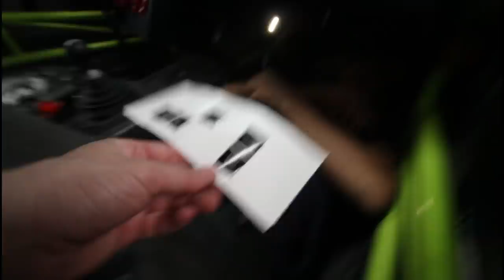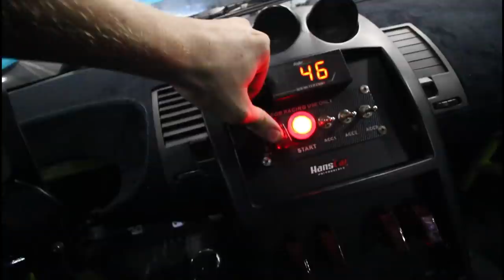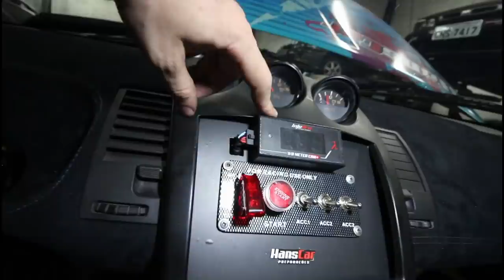FINALIZAMOS O INTERIOR DO 350Z TURBO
Finalizamos o interior do 350Z, uma das partes mais importantes do carro. Além disso instalamos diversos acessórios como as novas coilovers NEOMAX 2way da Silvers, bashbar nova, braços de suspensão ISR, bancos da DriftMaster e diversas outras peças.

✔️ PROJETO 350Z TURBO
Preparação e acerto - HansCar
2 x Turbina - ZR Turbo
Rollcage - HansCar
Coilover - Silvers NEOMAX 2way
Rodas 18" TE37 - Lowburn
Pneus 245/40R18 - Pneustore
Bomba de combustível - Dinâmica Bomba
Coletor de escape - SPA Turbo
Banco - DriftMaster
Valvula de prioridade - ITS Turbo